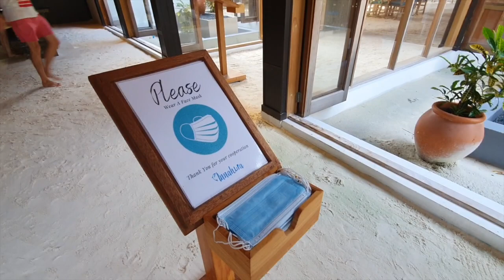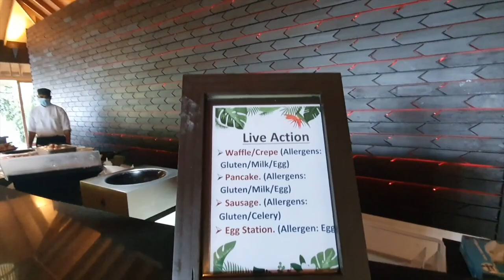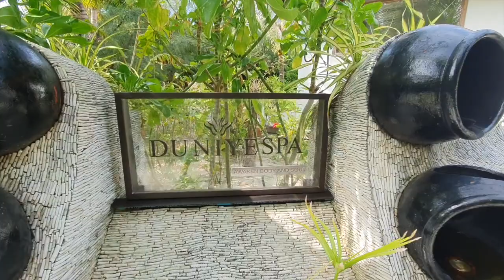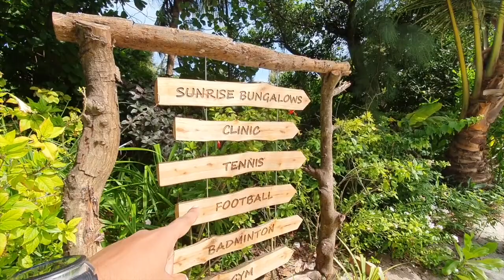Sunrise to Sunset | Innahura Maldives Resort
A day spent well at Innahura Maldives resort.